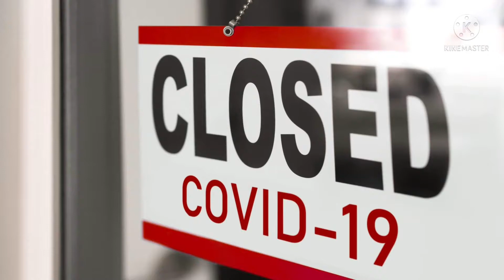War in Pandemic: Musical Creations and Video Production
War in Pandemic: An original Musical Creations and Video Production for M.I. Project with theme in Pandemic.

Music and Video Production/Video Editing curated by the Artist.

Artist:  Miguel Turalde from  LLA Junior High School.